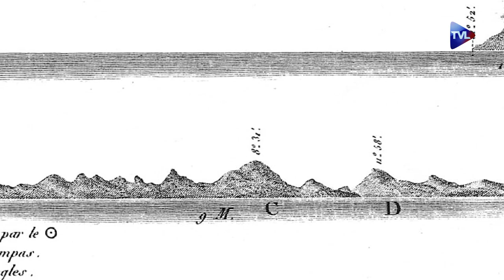Le mystère du naufrage de La Pérouse - La Petite Histoire - TVL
La légende raconte qu'en 1793, au moment de monter sur l'échafaud, le roi Louis XVI s'enquit des nouvelles de l'expédition qu'il avait lui-même commanditée quelques années plus tôt. C'est dire à quel point le destin de cette mission exceptionnelle était alors dans toutes les têtes. Partie en 1785, cette expédition commandée par le comte de La Pérouse et destinée à faire le tour du monde ne revint jamais en France. Aux dernières nouvelles, les Français s'étaient arrêtés en Australie, puis, plus rien. Qu'est-il arrivé aux deux navires et à leur 200 hommes d'équipage ? Y a-t-il eu des survivants ? Que sont-ils devenus ? Tant de questions dont certaines demeurent encore aujourd'hui sans réponse.